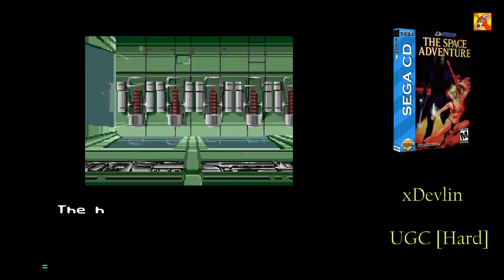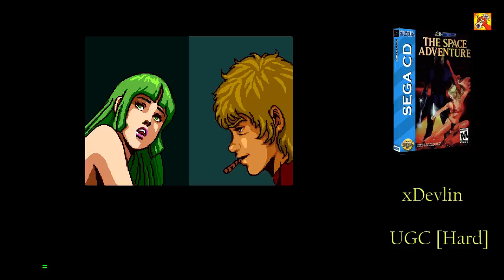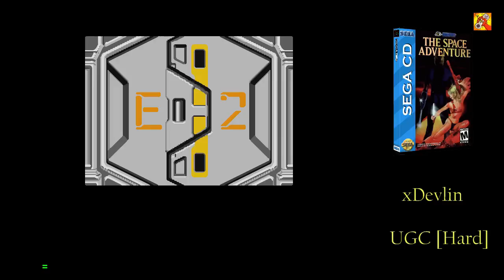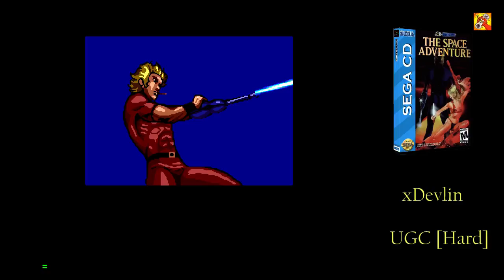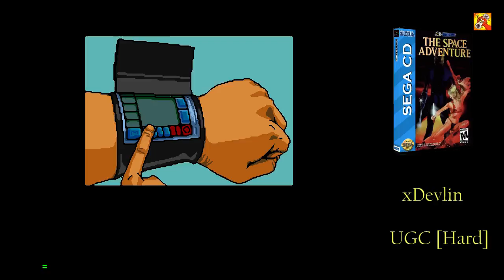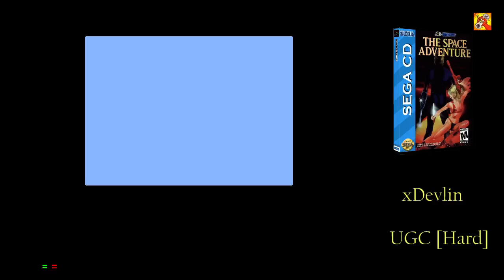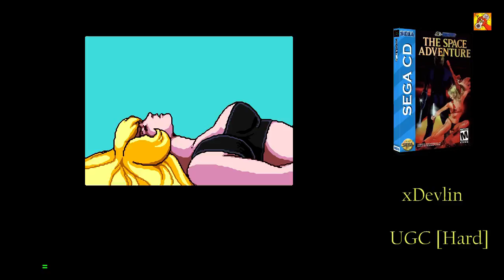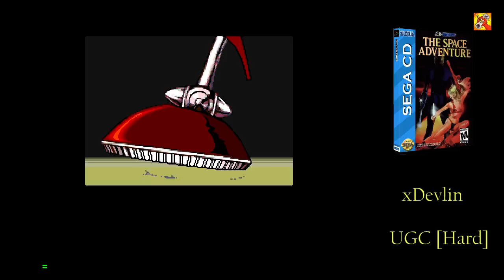xDevlin (S08,G02) - Space Adventure Cobra, The: The Legendary Bandit (Sega CD) Pt.5